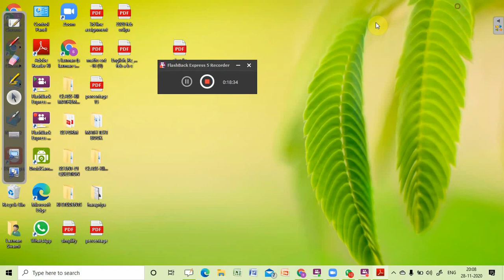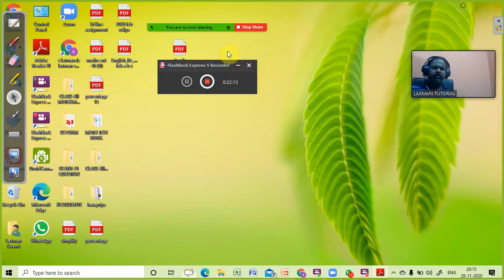sainik school entrance simple interest part3